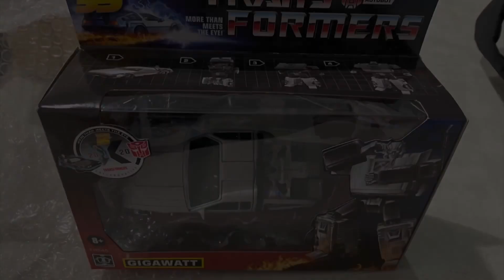Delorean BTTF X Transformers